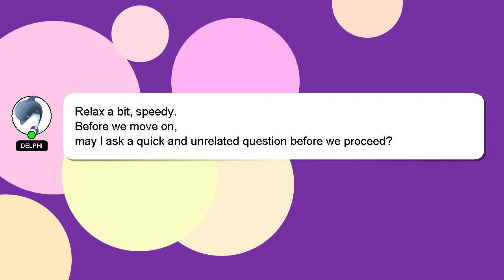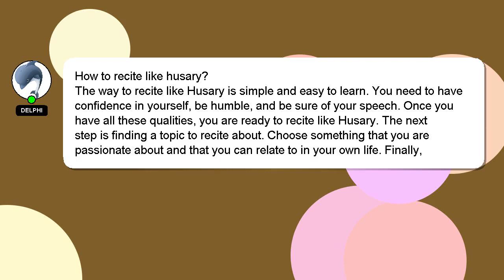How to recite like husary?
Allow me to introduce myself briefly, Nice to meet you, I am Delphi. Let me help you with your questions. - How to recite like husary?

Providing an answer will be acknowledged and appreciated with a 'heart' from me.

*2 What we are experimenting :*